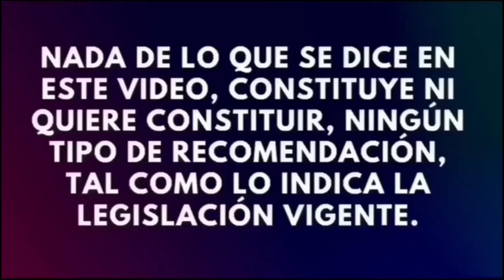Mi pronóstico división por división • MLB • El Programa de Abdías